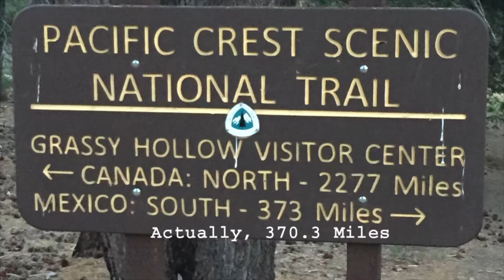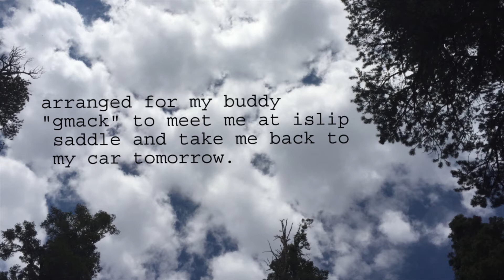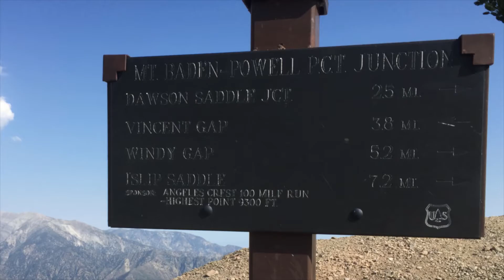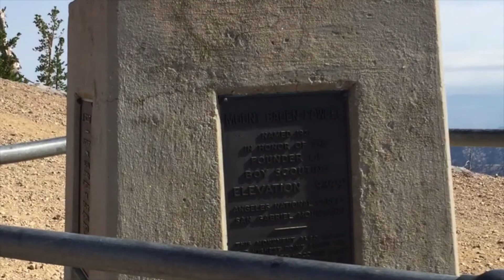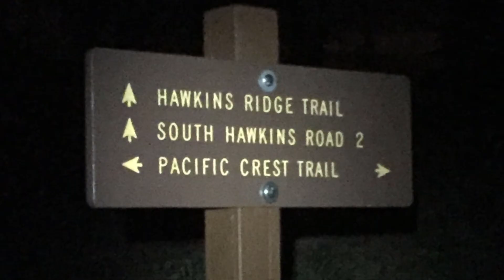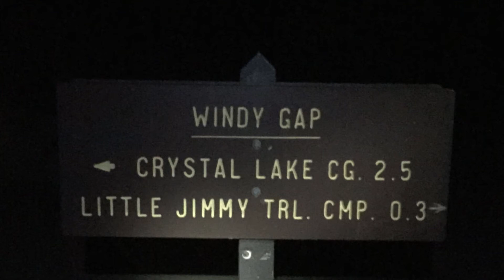PCT Hike – Miles 369 thru 386 - Mt. Baden-Powell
This Backpacking trip over the Pacific Crest Trail (PCT) MM 369 thru 386 took place 07/14/17 thru 07/16/17 from Inspiration Point near Wrightwood, Ca to Islip Saddle. The total was just 17 Miles, but this was a totally unexpected / unplanned hike. And as a result, was my best adventure thus far!
What started out to be a hike with my buddy, ended up being a Solo Hike last minute. Throw in a German PCT Thru Hiker, and Mt Baden-Powell, and you have the recipe for adventure!

Hat’s off to Tyler Reber Photography for their video editing assistance!
A big thanks to the following for the copyright-free music used in this video
1st song